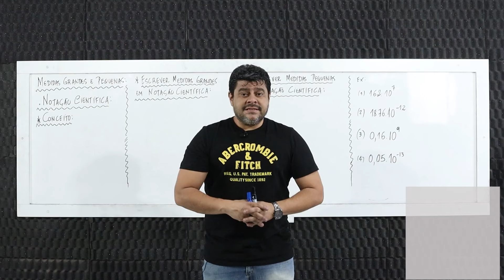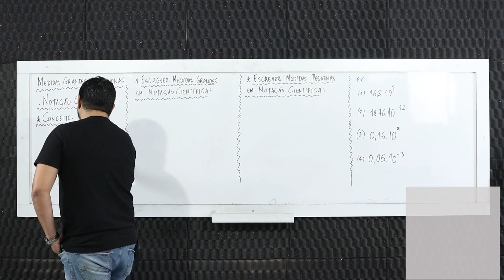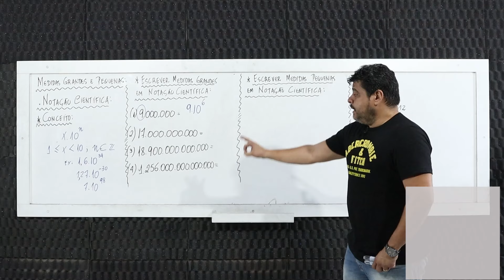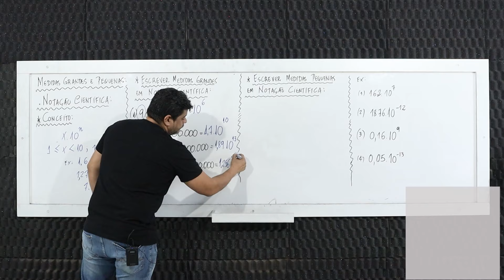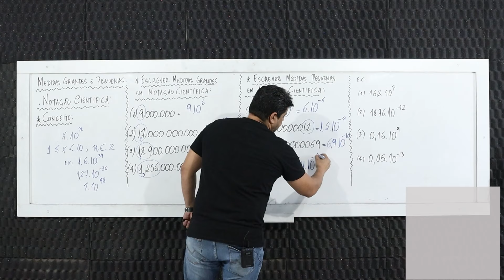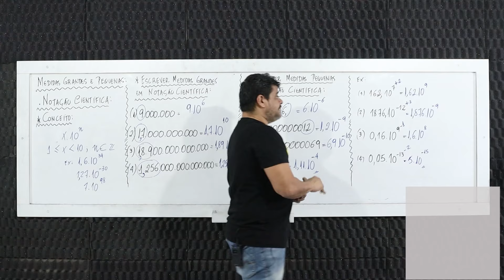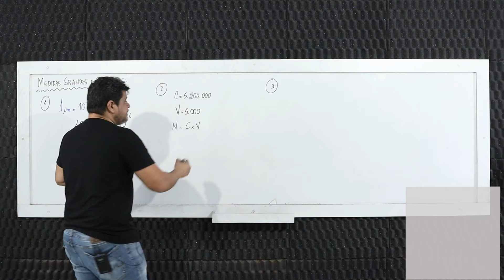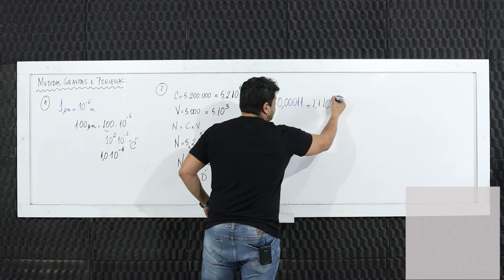Atv. Curriculares C. - Matemática - 3º ano - Medidas muito grandes e medidas muito pequenas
Atividades Curriculares Complementares - Matemática - 3º ano - Medidas muito grandes e medidas muito pequenas; Notação científica; Múltiplos e submúltiplos das unidades de medida; Unidades de medida astronômicas